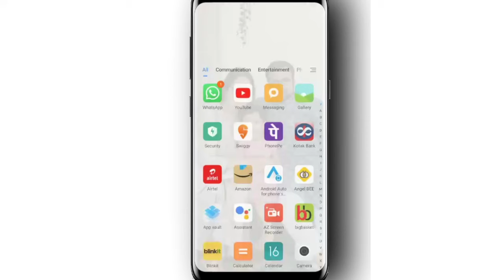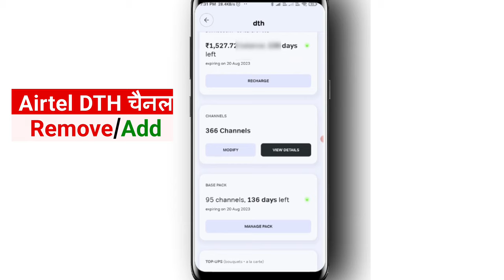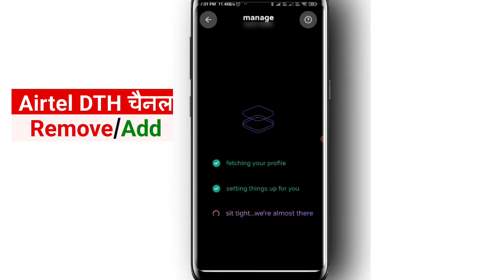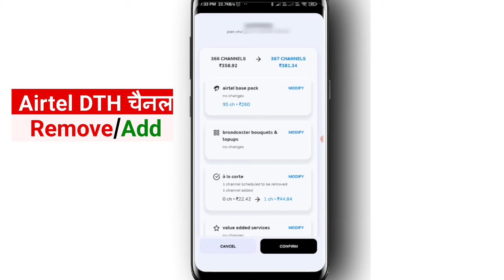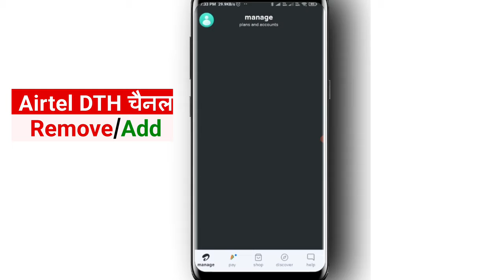How To Add/Remove Airtel DTH Channels | Airtel DTH TV Channel Add/Remove Kaise Kare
Hello,
doston is video me maine aapko bataya hai Airtel DTH Channel Add/Remove Kaise Kare is video me complete process bataya gaya hai video pasand aaye to video ko like and share jarur kare.

Your Queries 👇...

How can I change my Airtel DTH plan in mobile
How do I change my Dish TV plan?
airtel dth plan change kaise kare